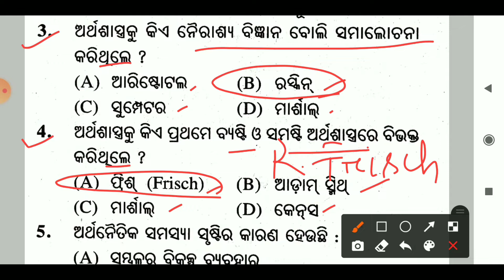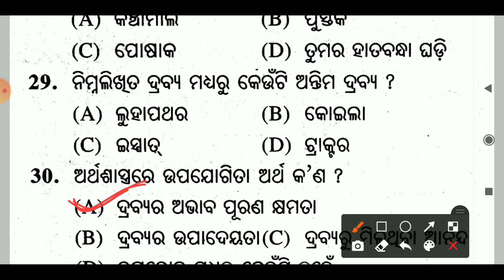economics mcq||class 12 economics||chse learning hoop||introductory micro economics|unit 1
Dear
economics mcq
introductory micro economics
unit 1
economics mcq question
mcq economics